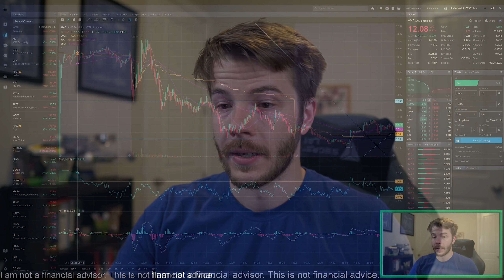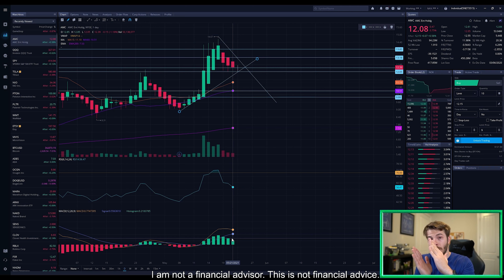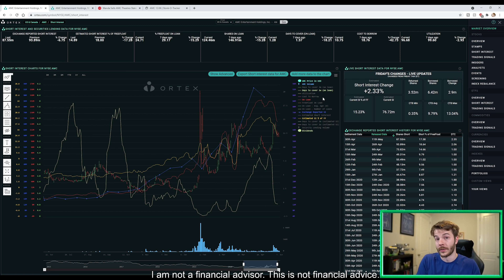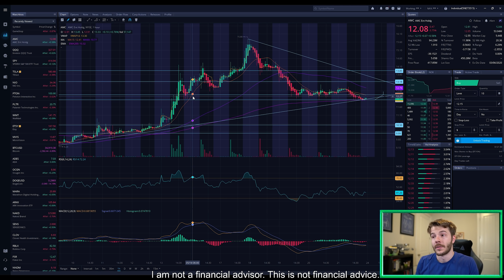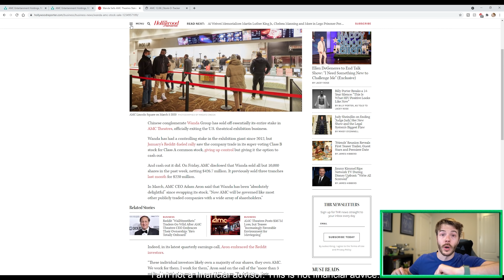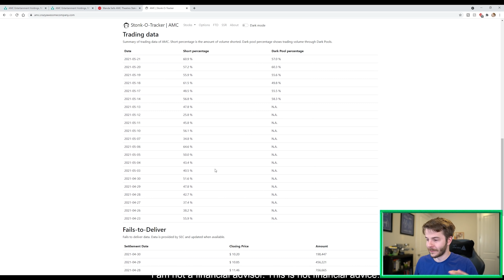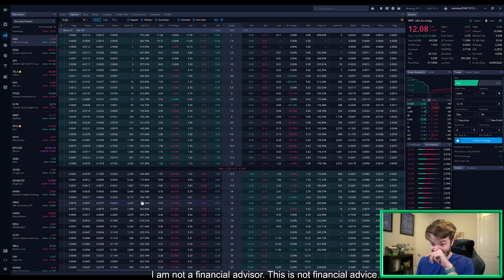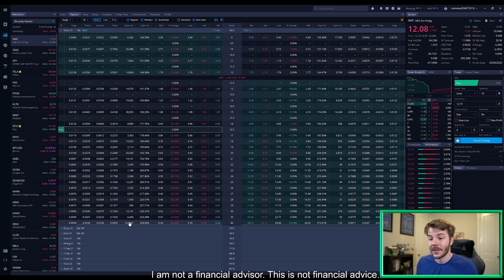AMC STOCK - 🔥What You Need To Know About $AMC For Monday May 24th 2021🔥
₿₿ Up to $250 FREE w/ BlockFi ₿₿ | & up to $1800 free w/ Webull

AMC has had a decline since its high of 15.80 but this is due to Wanda selling 30.46 million shares over a five-day trading period which put a lot of selling pressure on the stock. With Wanda only holding 10k shares of AMC, AMC doesn't have a primary share holder, or do they? This video will tell you everything you need to know about AMC for Monday.

RISK WARNING:  Trading involves HIGH RISK, and YOU CAN LOSE a lot of money. Do not risk any money you cannot afford to lose. Trading is not suitable for all investors. We are not registered, investment advisors. We do not provide trading or investment advice. We provide research and education through the issuance of statistical information containing no expression of opinion regarding the investment merits of a particular security. Information contained herein should not be considered a solicitation to buy or sell any security or engage in a particular investment strategy. Performance results are hypothetical, and all trades are simulated. Past performance is not necessarily indicative of future results.